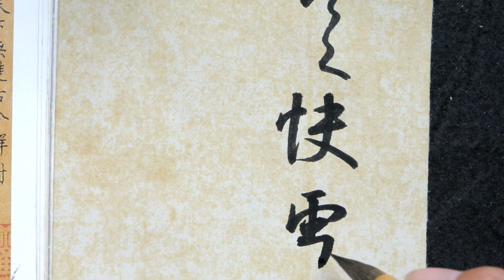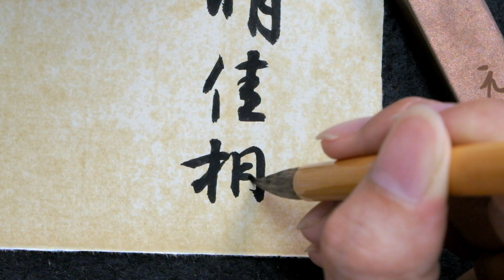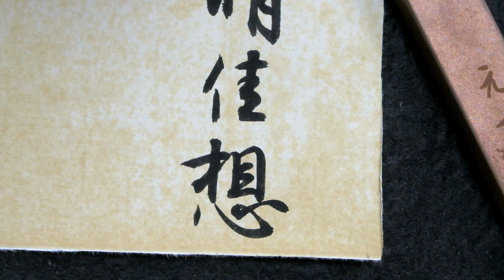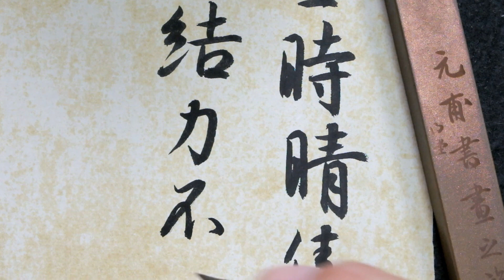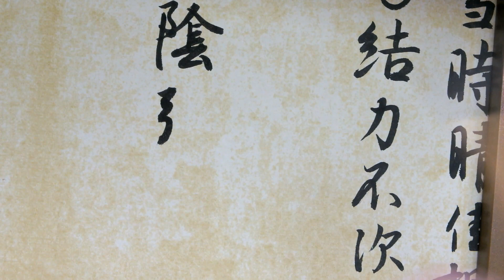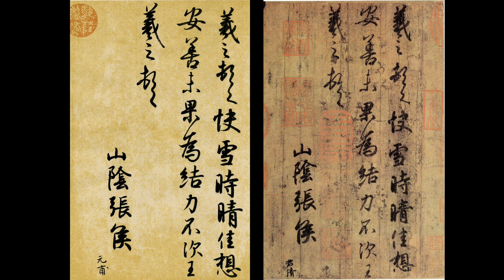書法|沉浸式臨摹《快雪時晴帖》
王羲之的《快雪時晴帖》是他最負盛名的作品之一，記錄了東晉某年山陰快雪放晴時，王羲之的生活狀態。作品嫻靜典雅，是書聖“盡善盡美”的書法的絕佳代表。
癸卯初秋，入夜后雨聲大作，歷一刻方止，雨後熱氣頓去，快意之下取紙臨寫右軍名作，書畢置筆，不知今夕何夕也！

元甫書畫之旅是傳播中國書法和國畫藝術、專注書法教學的原創頻道。
元甫書畫之旅的《全書法史名作臨摹與創作視頻庫計劃》是博主向觀眾展示從甲骨文、金文、戰國文字、小篆到隸書、草書、楷書、行書各種書體臨摹和創作狀態的綜合計劃，期待大家的關注！